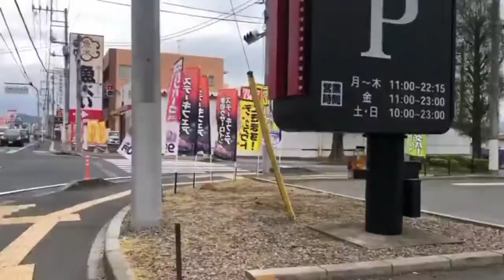Walk in city Sano Tochigi